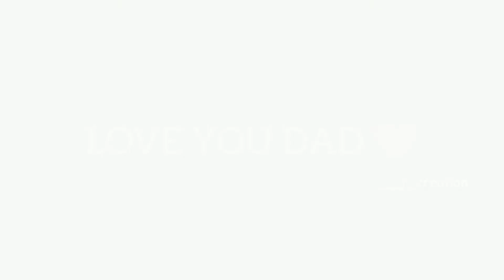𝙿𝚊𝚙𝚊_❤️ love you bapu